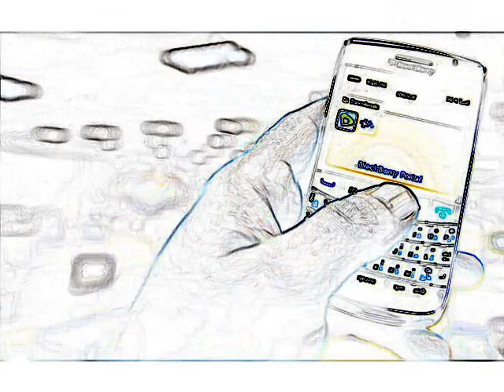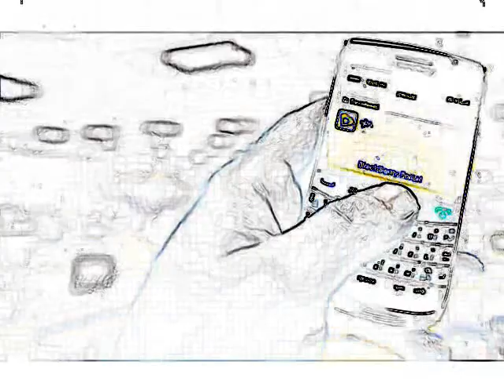GALAWASP-BLACKBERRY GALLIST- Locust Riddim - JUNE-JULY 2011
YOLLOW MAN-Nittie Kutchie -JOHNNY P -Lutan Fyah-Turbulence-Mr Lexx-Gyptian